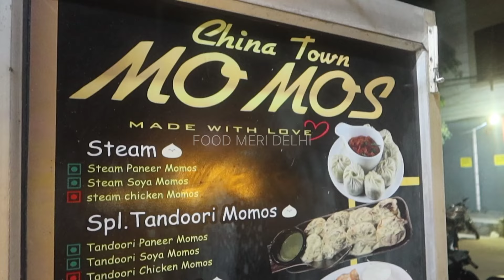Oldest & First Momos Shop In Geeta Colony Famous For their Tandoori Momos at Rs120/- only!